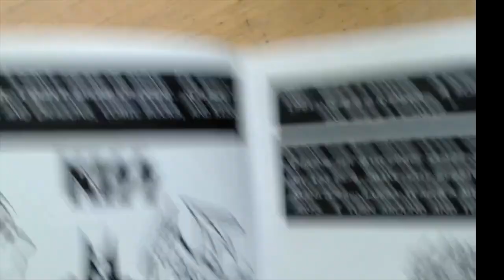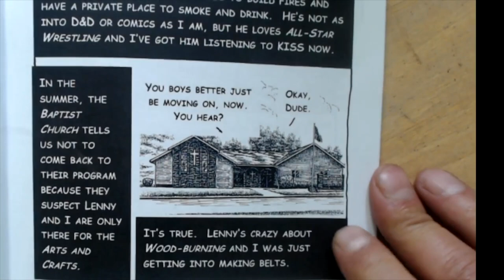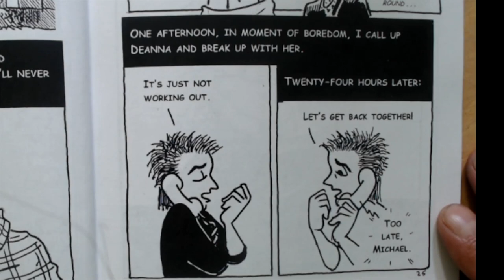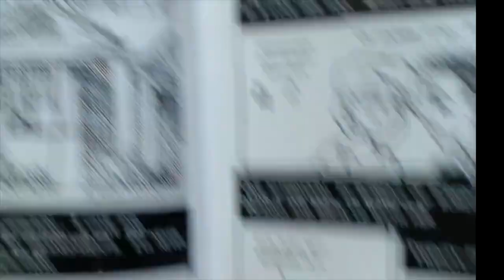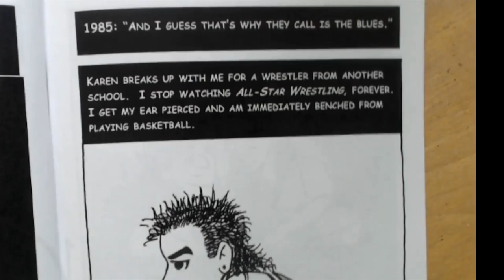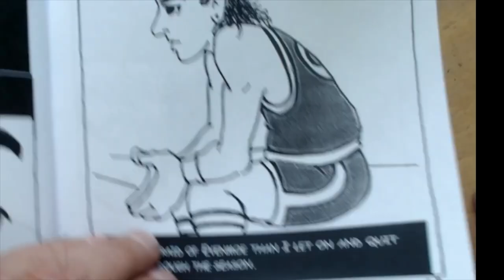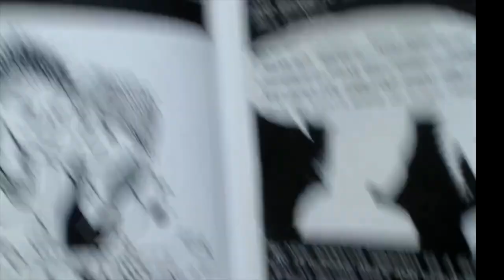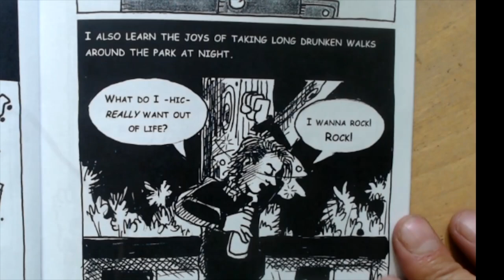ROCKSTAR CARTOONIST by Michael Lyons - THREE -